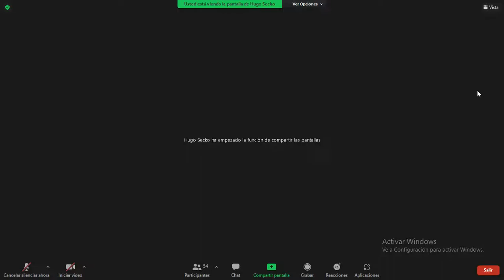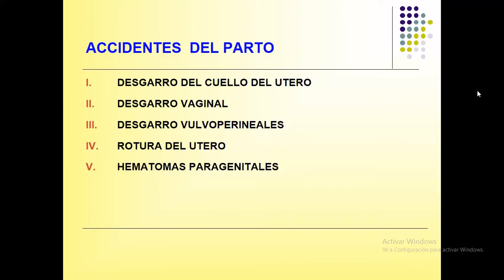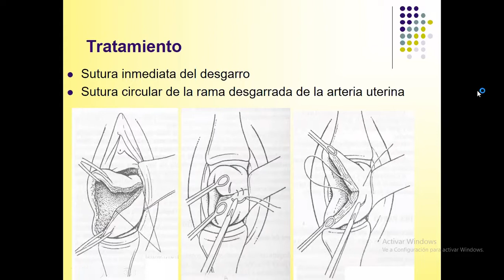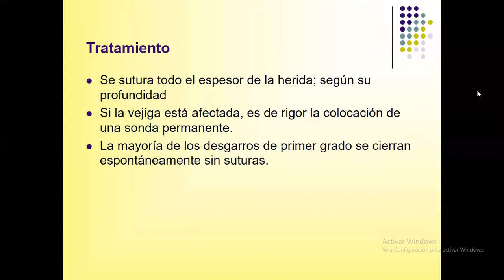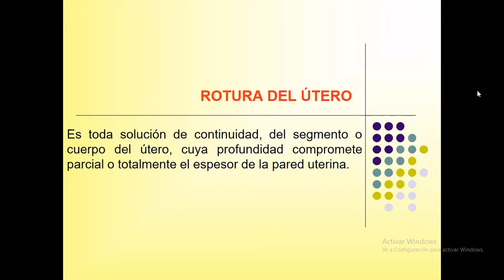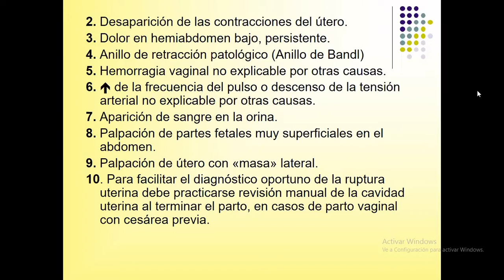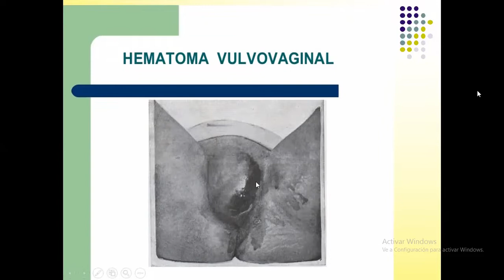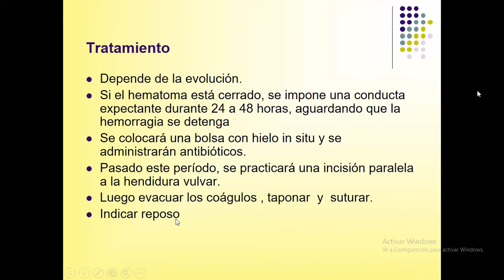ACCIDENTES DEL PARTO | GINECOLOGÍA